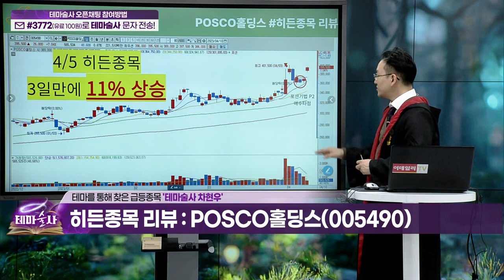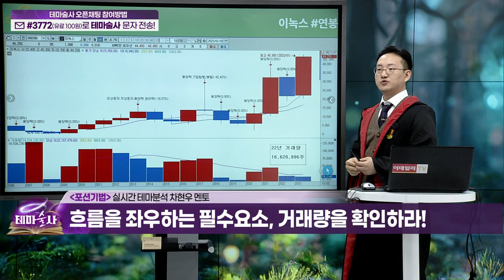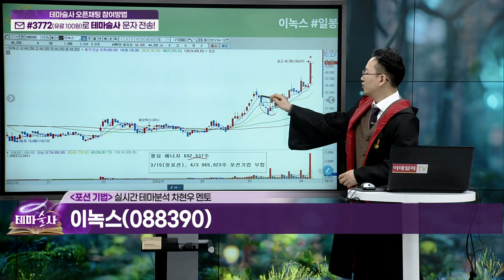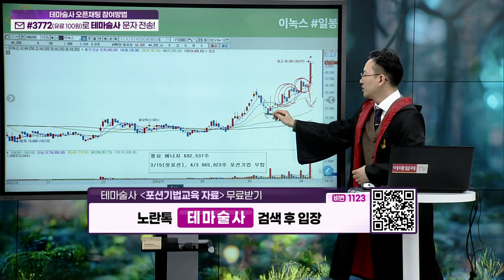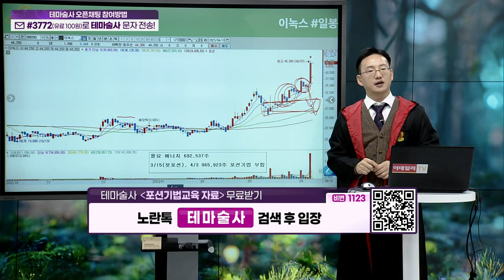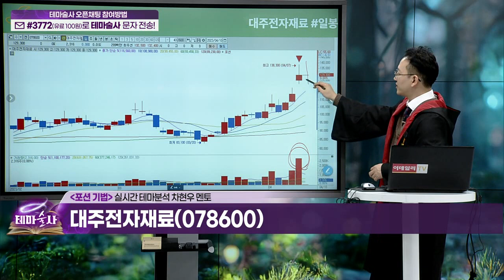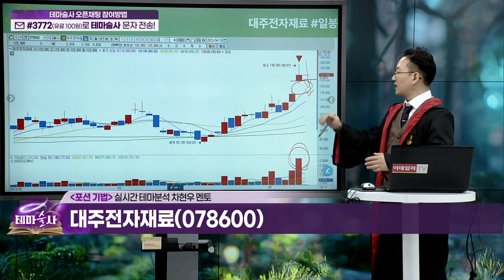상승테마 속 주도주를 찾아라... 포션 기법 (19)_기법 강의 (20230410)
(예시 종목) 이녹스(088390), 대주전자재료(078600)